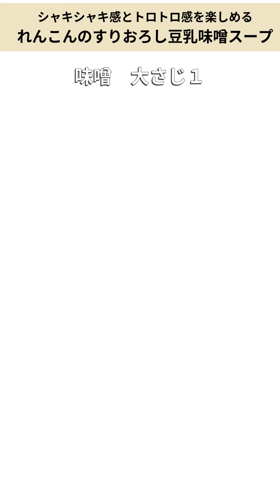シャキシャキトロトロ♡れんこんのすりおろしスープ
・れんこん　1節（２００ｇ程度）・・・半分はたたいて好みの大きさに砕き、半分はすりおろし
・しめじ、舞茸、しいたけなど　２００ｇ程度
・油　大１程度、にんにく　１片・・・みじん切り
・水　２００ｃｃ、白だし　大１
・豆乳　２００ｃｃ、味噌　大１

【作り方】
１． 鍋に油、にんにく、きのこ類、砕いたれんこんを入れ、香り良く炒める。
２． すりおろしたれんこん、水、白だしを入れ、１０分程煮る。

３． 豆乳を入れ温め、沸騰直前に火を止め、味噌を溶く。・・・豆乳は沸騰すると分離するので、沸騰前に火を止めてください。味噌は香りが飛ぶので、火を止めてから入れて下さい。